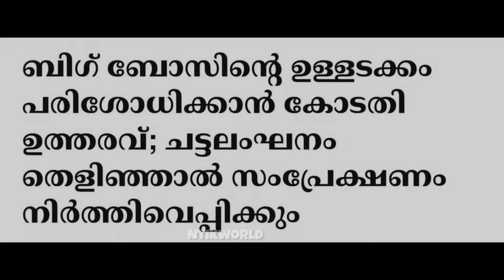ലാലേട്ടൻ ജയിലിലേക്കോ...ബിഗ്‌ബോസ് കാരണം...!?|Biggboss Season6|Bigboss news|Biggboss Live|Mohanlal